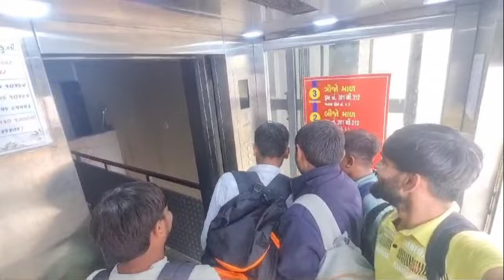vlog - 21 deep ni sachi vani sabhado || jiga ni jamaavat